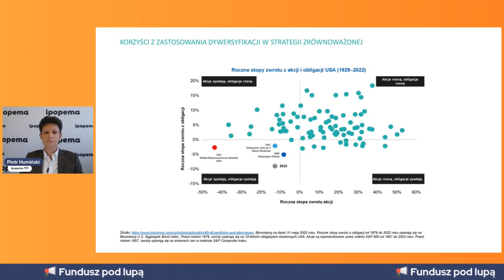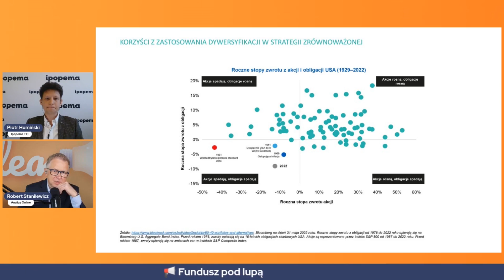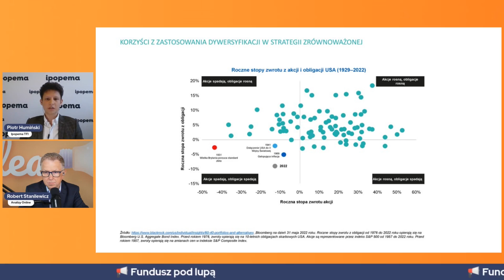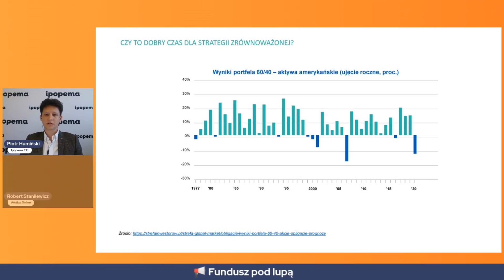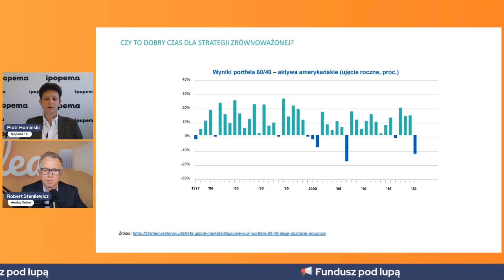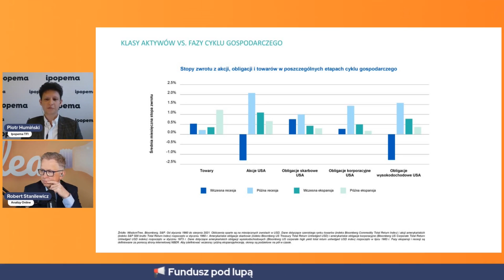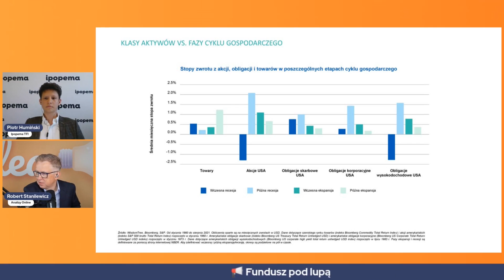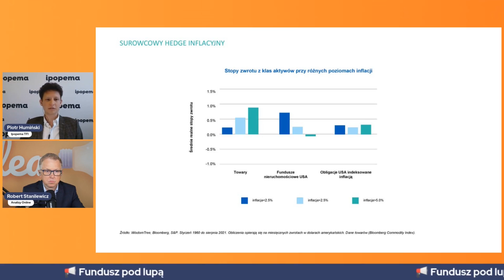Nowy pomysł na inwestowanie na rynkach globalnych - Piotr Humiński, Ipopema TFI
Piotr Humiński, zarządzający w Ipopema TFI w rozmowie z Robertem Stanilewiczem przybliża strategię 60/40 i zdradza, jak jest budowany portfel w nowym funduszu Ipopema Zrównoważony Inwestycji Globalnych.

Rok 2022, w którym traciły i akcje i obligacje, sprawił, że niektórzy obwieścili koniec strategii 60/40. Tymczasem ma się ona całkiem dobrze.

Robert Stanilewicz rozmawia z Piotrem Humińskim, zarządzającym z Ipopema TFI o tym, jak to jest budować fundusz na rynkach globalnych w sposób zrównoważony.

Z rozmowy dowiecie się:

📣 na czym polega strategia 60/40,
📣 jak często się zdarza taki rok jak 2022, w którym tracą i akcje i obligacje i co charakteryzuje takie okresy,
📣 jak szybko portfel 60/40 odrabia straty po takich okresach,
📣 jak poszczególne klasy aktywów zachowują się w różnych fazach cyklu gospodarczego,
📣 co się znajdzie w portfelu funduszu.